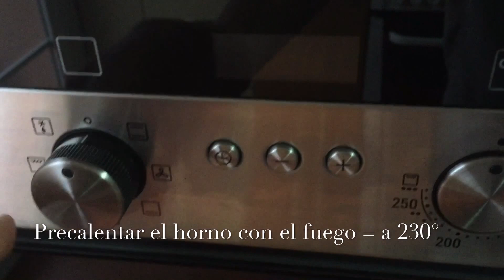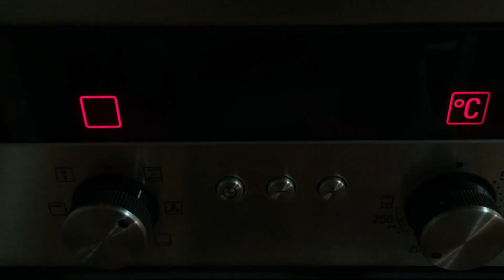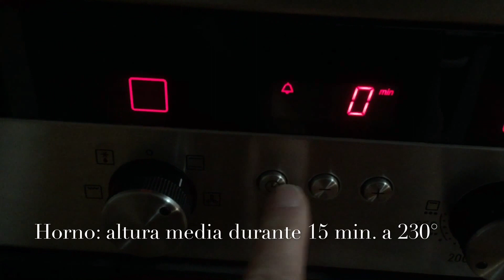Tarta de queso al horno, Cheesecake. Pay de queso. tarte au fromage.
Tarta o pay de queso al horno.Es una receta facil y perfecta para postre.